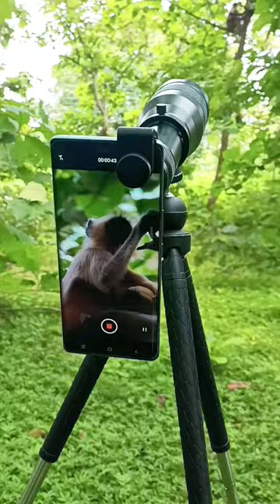🐒 Wildlife mobile Photography 😱